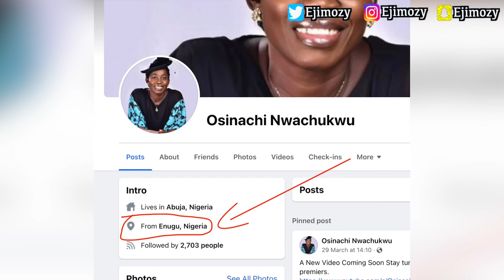Biography Of Osinachi Nwachukwu Ekwueme - Her Age, Husband, Kids, Twin Sister, State Of Origin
This Video Is About Osinachi Nwachukwu Ekwueme Biography.   Osinachi Nwachukwu Age, Osinachi Nwachukwu Husband,  Osinachi Nwachukwu Kids,  Osinachi Nwachukwu Twin Sister,  Osinachi Nwachukwu State Of Origin.  Osinachi Nwachukwu And Peter Nwachukwu,  Osinachi Nwachukwu and Grace Eze

Osinachi husband,
Osinachi Husband confession,
Osinachi death video,
Osinachi Worship Songs,
Osinachi Nwachukwu and Twin Sister,
Osinachi Nwachukwu death scene,
Osinachi mother interview,
Osinachi Burial ceremony,
Osinachi Husband confession,
Peter Nwachukwu confession,
Peter Nwachukwu arrest,
Peter nwachukwu secret wife,
Peter Nwachukwu age.